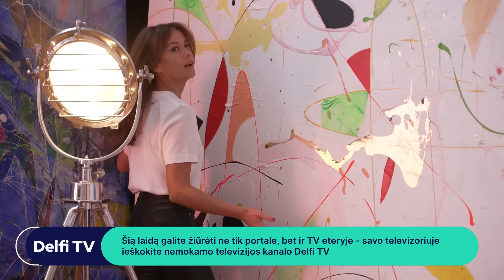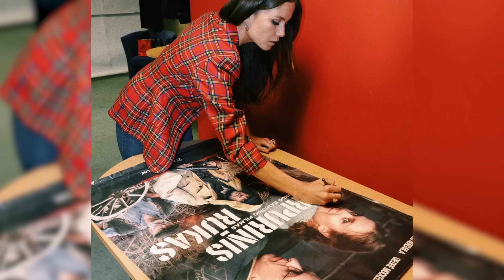Kasdienybės herojai. Niujorke išgarsėjusi Mockeliūnaitė ir kaip koučerė uždirba dešimtis tūkstančių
Nutrūktgalviškas Giedrės Mockeliūnaitės gyvenimas. Nuo aktorystės Niujorke su pasaulinio lygio žvaigždėmis, gyvenimo Los Andžele, koncertų su vokiečių muzikos grupe „Scooter“, iki vienišės lofto Vilniuje.

Kiek grožis lemia sėkmę?

„Aišku, kad padėjo, tai atidaro duris“, - sako 36-erių daili lietuvė, tačiau prideda - ji retai leidžiasi į pažintis, kad rimtų santykių neturėjo niekada.

Kita tema: seksualumo koučerė Aurika Valan sako atvirai - šis darbas jai atneša nuo 10 iki daugiau nei 20 tūkstančių eurų mėnesinių pajamų. Kaip Balio saloje ji atrado savo gyvenimo kelią, tačiau dėl mylimo vyro išsikraustė gyventi į JAV.